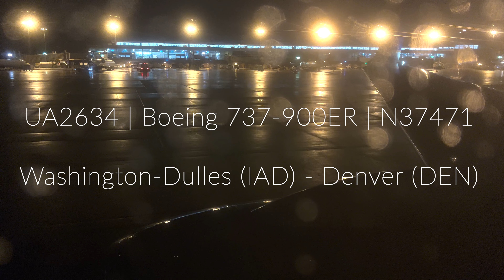Rainy Night Dulles Takeoff | United 737-900ER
Enjoy following along with LiveATC as we depart Washington-Dulles onboard United 2634 for Denver, CO.

Flight Information:
Aircraft Operator – United Airlines
Flight Number – 2634
Route –  Washington D.C. (IAD) - Denver, CO, (DEN)
Aircraft Type – Boeing 737-924(ER)
Tail Number – N69829
Year Produced – Jun 2014
Flight Date – March 6, 2022
Seat – 11F